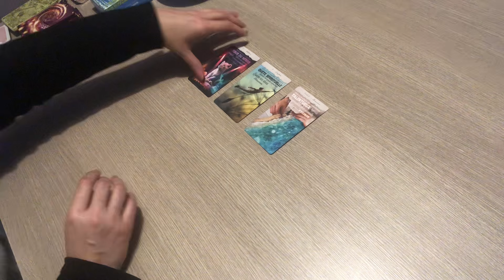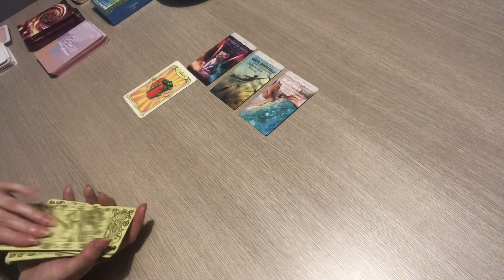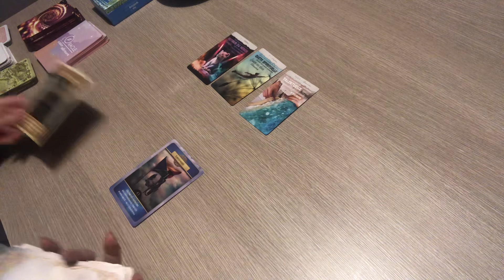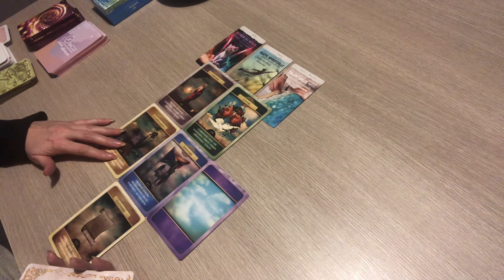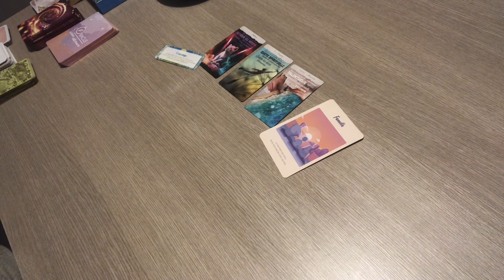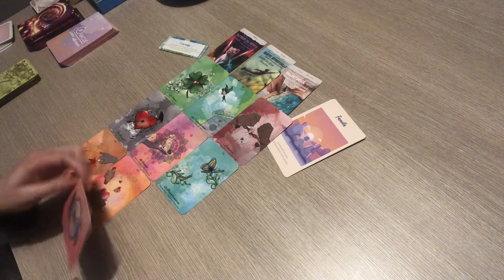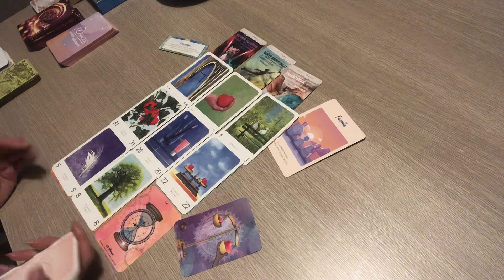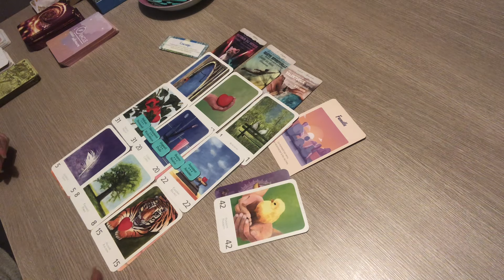SCORPION FÉVRIER 2024 « Victoire, reconnaissance, amour puissant »💕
SCORPION FÉVRIER 2024 tarot horoscope voyance guidance belline amour scorpion love ​⁠ ​⁠ Voici votre tirage guidance pour votre signe astrologique scorpion février 2024.
 c'est une  Guidance pour vous éclairer en  sentimental , professionnel,  relationnel et spirituel   qui concerne également votre signe ascendant et  lunaire.

🌞GUIDANCE GÊNERALE et SENTIMENTALES février 2024 🌺Voici pour l ‘année 2024 : La playlist des 12 signes astrologiques: Général, professionnelle

à bientôt . PMM